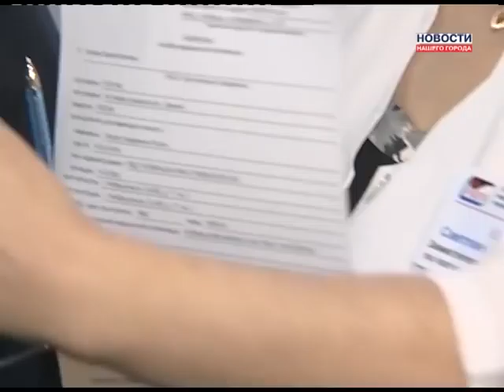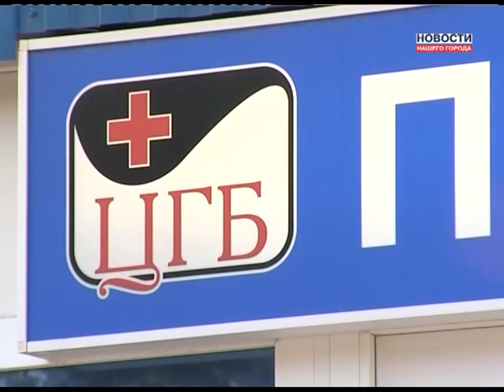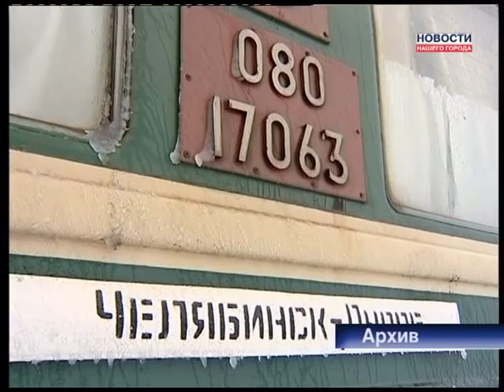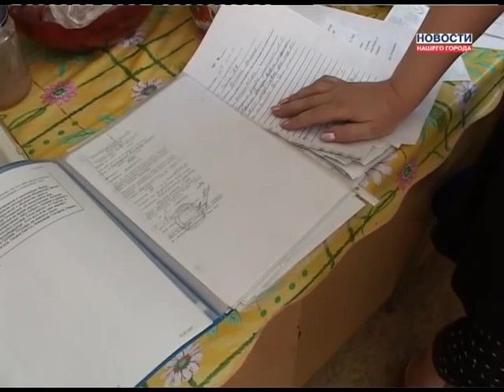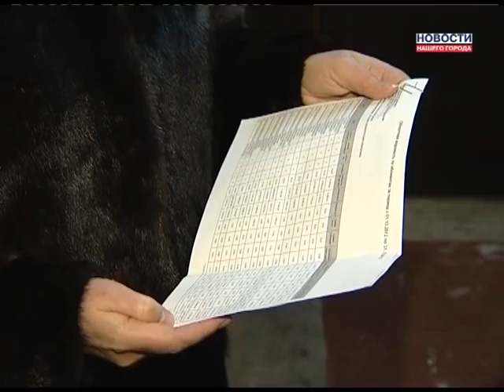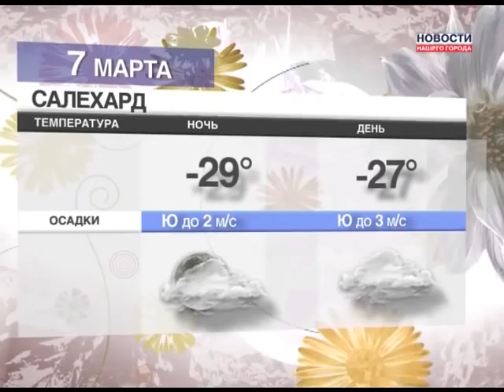Новости Нашего Города 06.03.2013